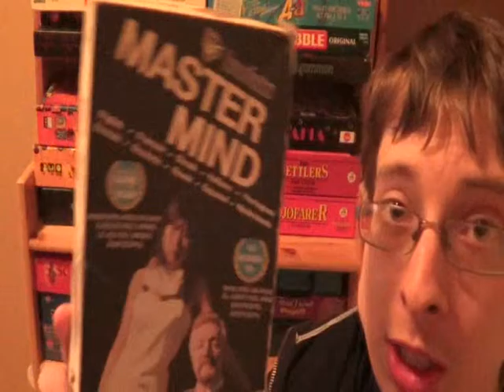Top 17 board games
I tell you my top 17 boad games